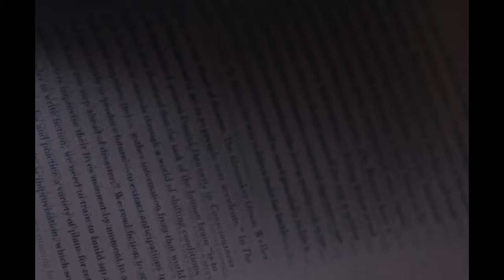"Float" - Sibling Rivalry: A.I. The Anomaly (Feat. Selah The Corner & Carolinah Blu)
Float from the "Sibling Rivalry" EP Featuring Selah The Corner & Carolinah Blu.

Produced by: Get Fokus'd Productions
Creative Director: Aitina Fareed-Cooke
Film & Edited by Alex Rojé Felix
Production Assistants: Isaac Fareed, Alanda Gethers